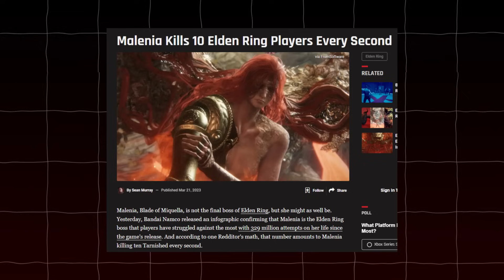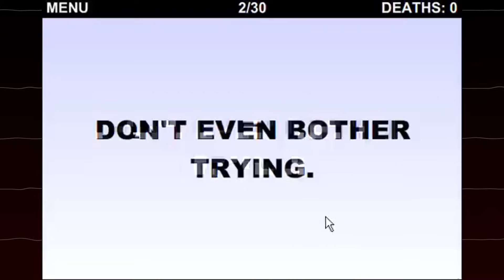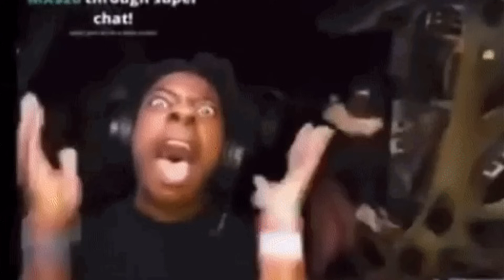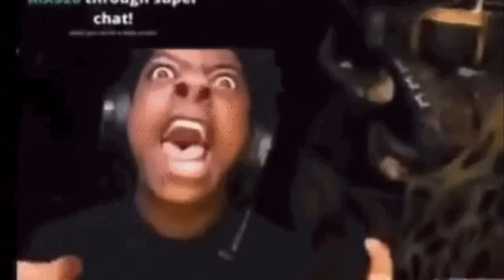TOP 10 BOSS KHÓ NHẤT TRONG GAME